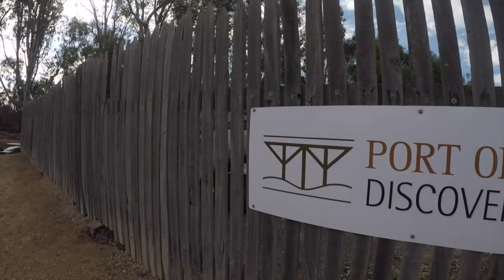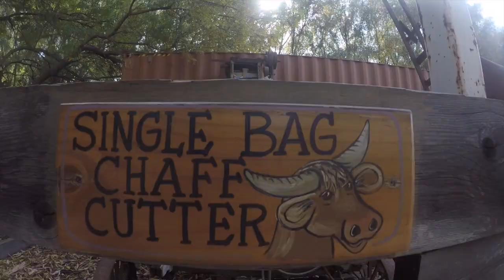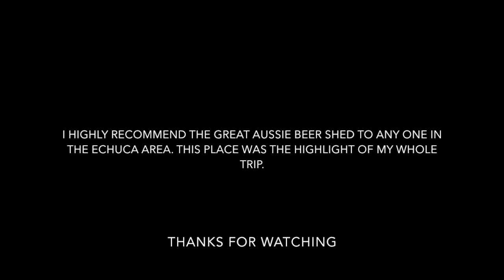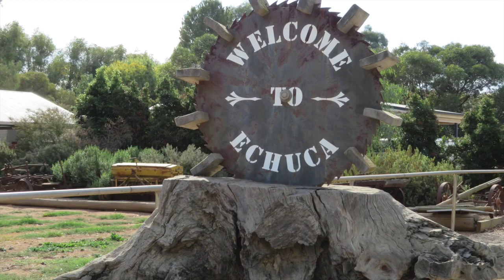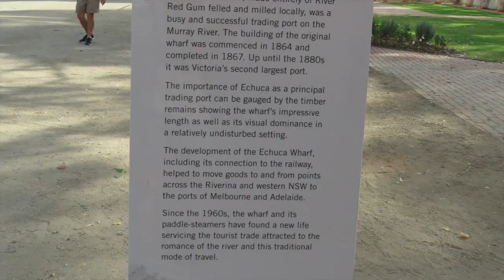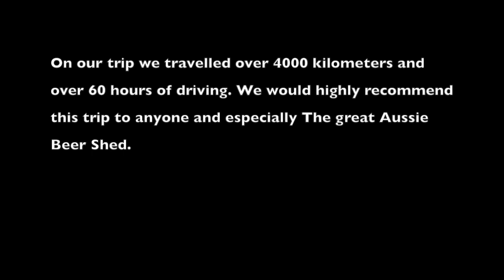The Murray River and Craigs Hut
I am going camping soon and will be taking the drone with me to hopefully capture some good footage.